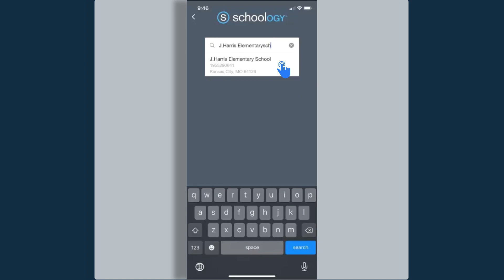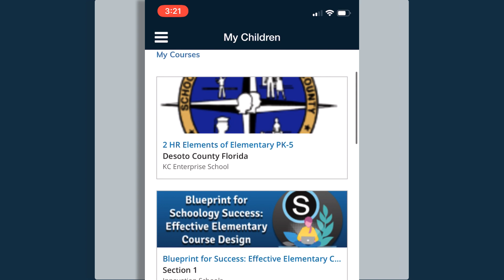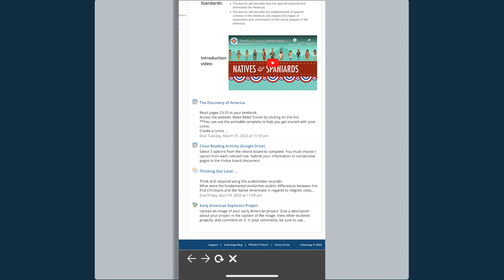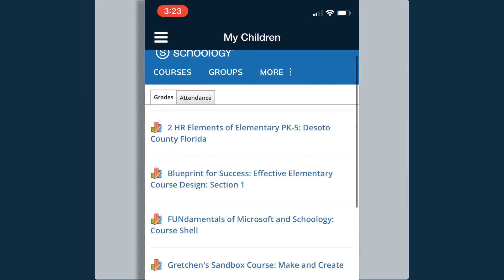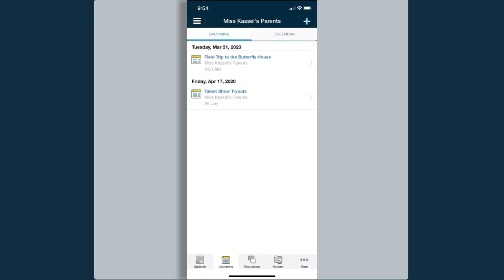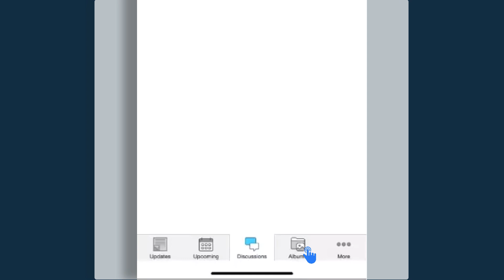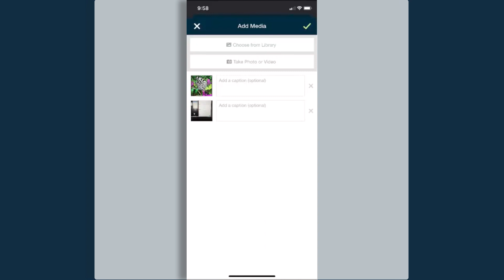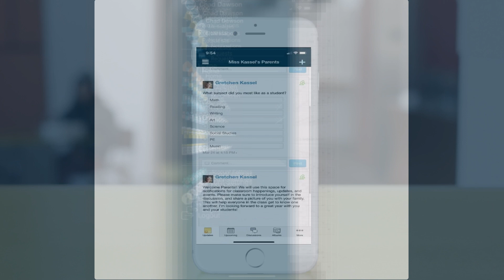Taking It Mobile: Using the Schoology iOS App as a Parent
The Schoology iOS App is a great tool for parents to monitor activities that their children engage in on Schoology.  It’s also a wonderful way for educators and schools to keep the lines of communication open with the parent community.  Take a tour of the Schoology iOS Mobile App from the perspective of a Parent.
Chapters:
* Welcome - 0:00
* Navigation - 0:56
* Select Student - 1:42
* View a Course - 2:20
* View an Assignment - 3:00
* View a Discussion - 3:15
* View a Media Album - 3:39
* View a (student) Group - 4:02
* Access Student Grades - 4:27
* View Personal Group - 6:03
* View Personal Group Discussions - 7:34
* Access Settings - 10:43